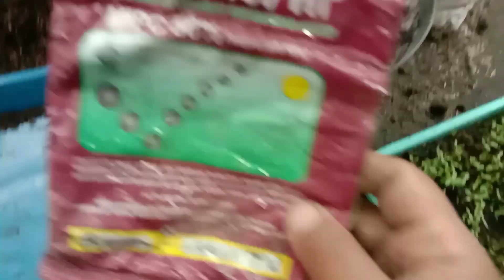CARA SEMAI VINCA ANTI GAGAL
agar channel nya bisa berkembang dan Vidio Vidionya bisa bermanfaat untuk org banyak..

jika ada pertanyaan. kritik dan saran
silakan tulis komentar Anda. Atau bisa juga kirim ke nomor wa saya 👉 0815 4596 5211
akan saya balas sesegera mungkin. trmh kasih 😊🙏